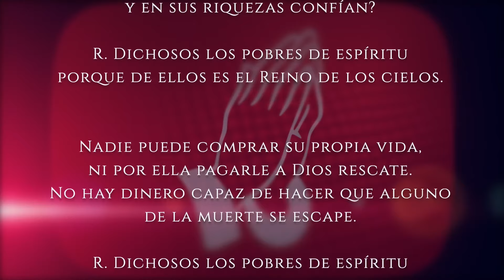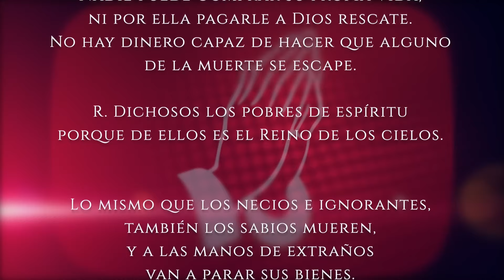Evangelio del día Miércoles 22 de Mayo 2024